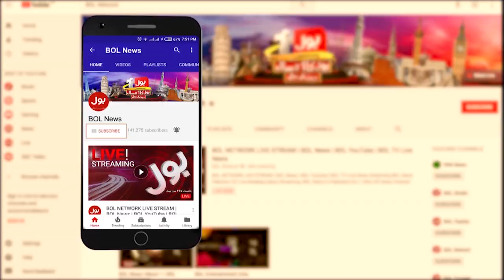Takht Lahore Ab Takht Buzdar Hai | National Debate with Jameel Farooqui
Dual Citizenship in PTI | National Debate with Jameel Farooqui Full Episode 19th July 2020
National Debate wih Jameel Farooqui